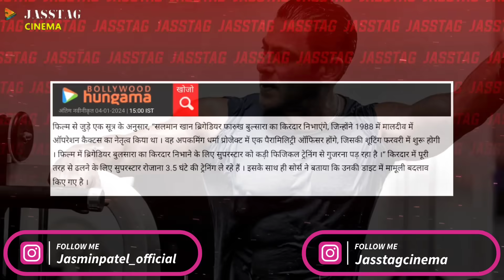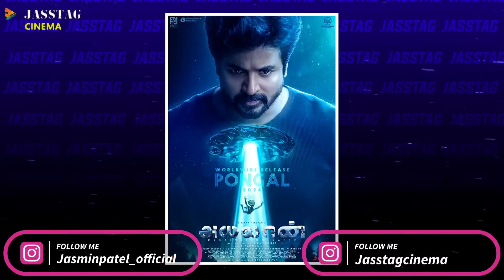Salman Khan New Movie The Bull Preparation, Salaar 2 Updates, Ranbir Kapoor Viral Pic | Jasstag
Salman khan new movie "The Bull" Updates, Salaar part 2 updates, Salaar part 2 release updates, Ranbir kapoor viral pic truth.